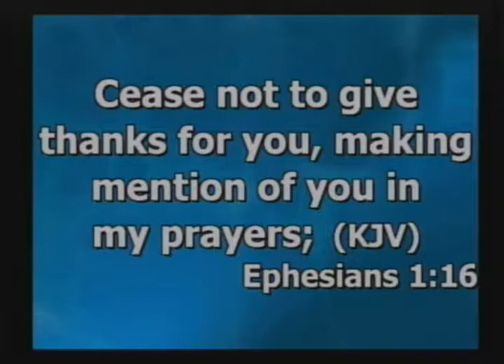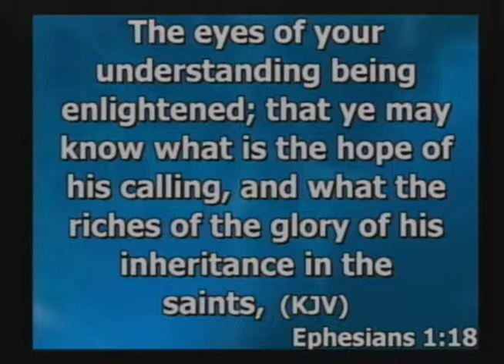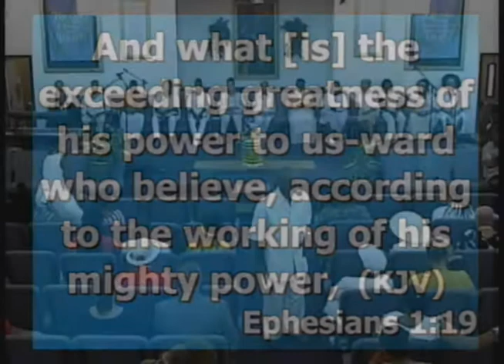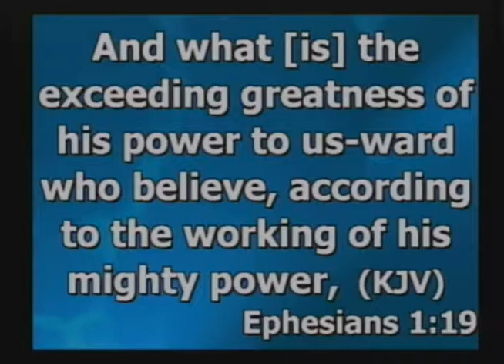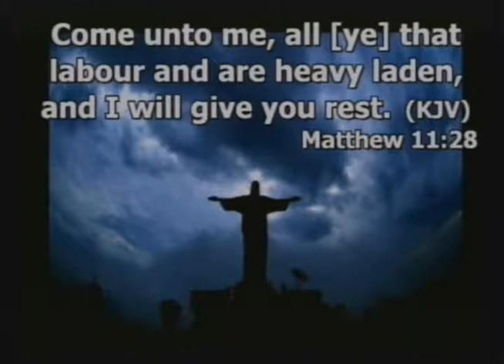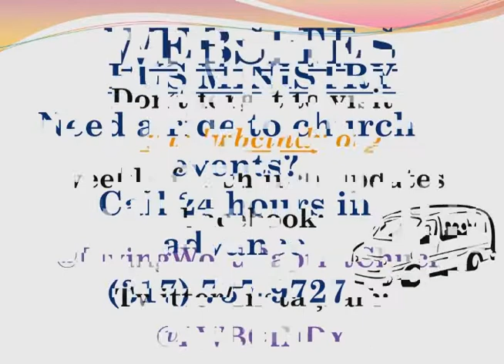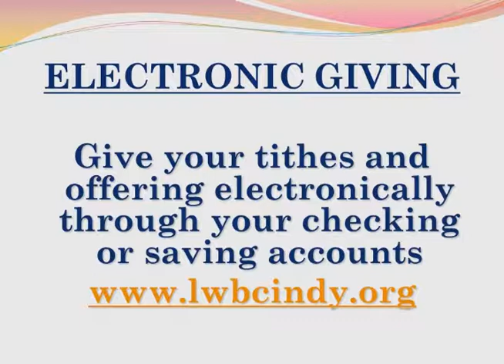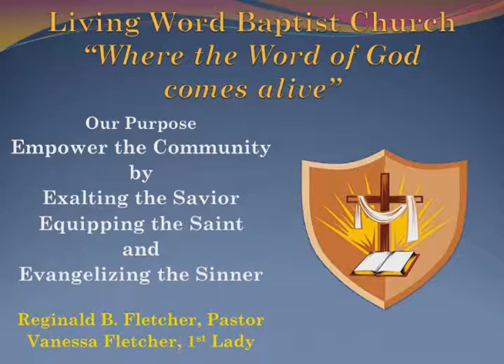"Walking in the Power of God" Ephesians 1:16-19 SUNDAY 08 04 2019